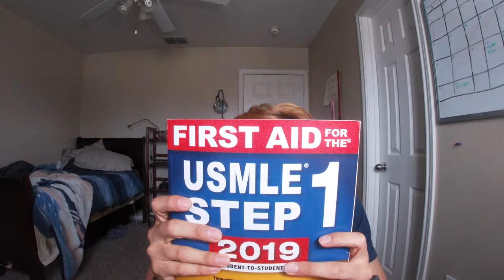"Realistic" MCAT Study Advice | How I studied working 2 jobs and still having a life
Made this video for people, like myself, who aren't geniuses or 99% scorers...because you don't need to be a genius to have a perfect score to get in! I hope ya'll find it helpful - if I can get 100 likes I'll make one showing a detailed 3 month schedule and stuff (or might just do it regardless TBH). Lemme know what you think/want to see in the comments below!